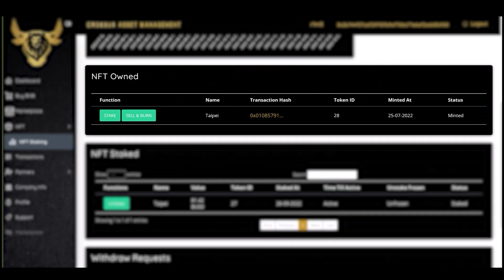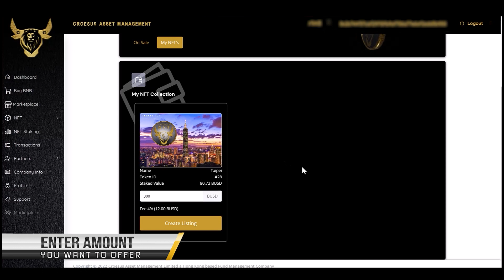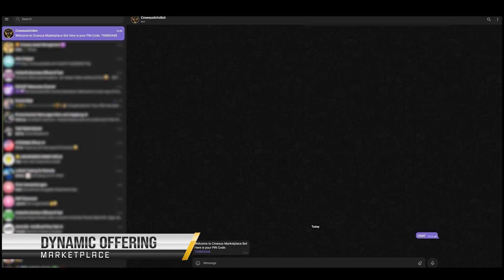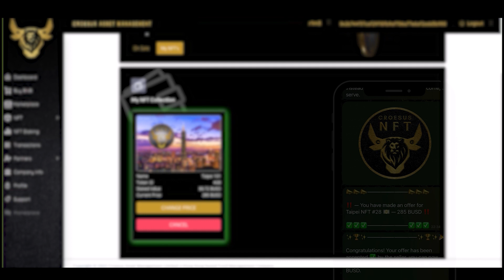CROESUS - MARKETPLACE (12/2022)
Enjoy our newest video about our MARKETPLACE!

croesus-asset.management

We kindly ask for your Like / Share & Comments.

Yourse sincerely
Dr. Peter R.